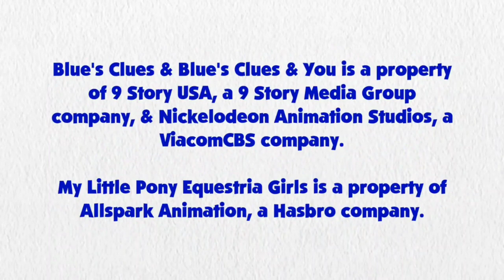Blue's Clues and Pinkie Pie: Skidoo Series Episode 50 - Basketball Court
Pinkie Pie and Blue are skidooing to the Basketball Court.

Credit to Uberduck.ai for Pinkie Pie's Voice, Ben Casey, RoccoTheBlue'sClues&OtherShowsFanatic3000, Princess Creation345, Botchan-MLP, ToonAlexSora007, SketchmCreations, JamesAWilliams1996, Noah Bisson, rupahrusyaidi and all the vector artists